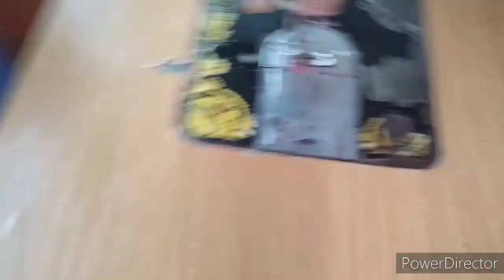Latest Sleeve Design for Girls Cutting and Stitching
LEARN CREATIVE AND ATTRACTIVE DESIGN FOR BLOUSE SUITE LAHANGA AND MANY MORE IN VERY SIMPLE STEP